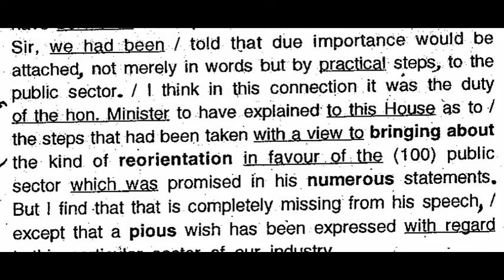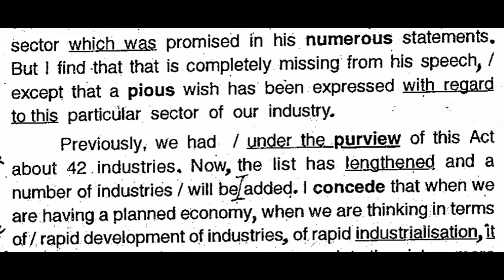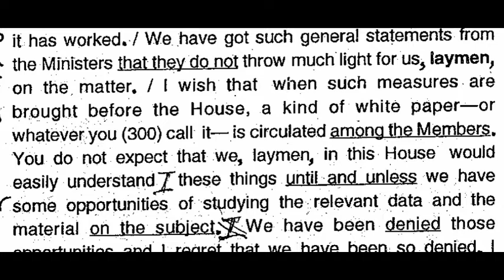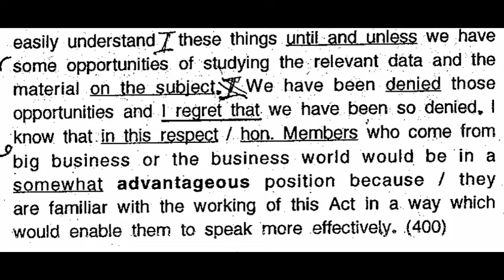ENGLISH SHORTHAND DICTATION 116 WPM K.C. PASSAGE.SSM